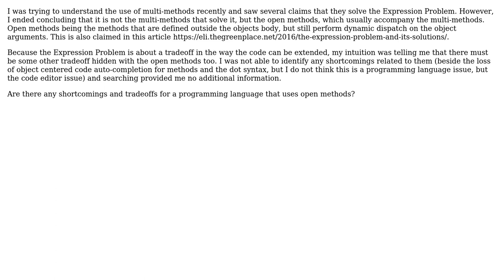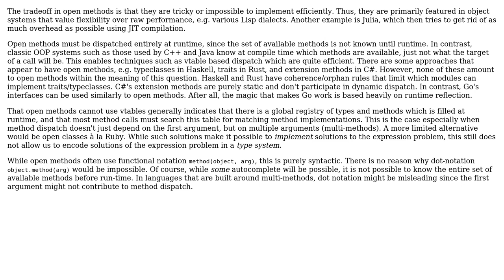Software Engineering: Any tradeoffs for using open methods?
With thanks & praise to God, and with thanks to the many people who have made this project possible! You are responsible for your own actions.